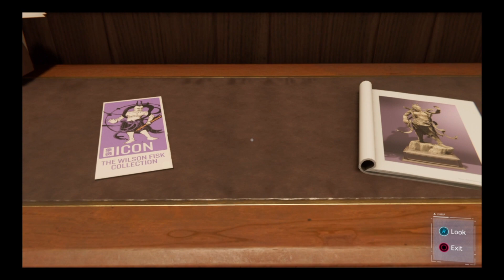Marvel's Spider Man Randomness Pt2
I was too lazy to make some slick edits, so I opt for giving you guys just the gameplay + Audio track of Me playing "Marvel's Spider-Man" with a bit of My Twisted (But Hilarious )Nature.